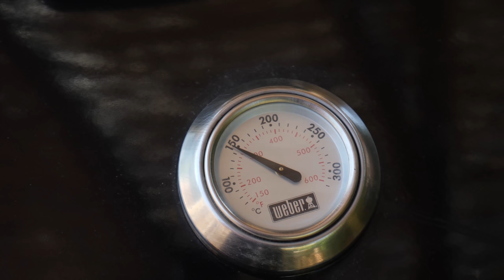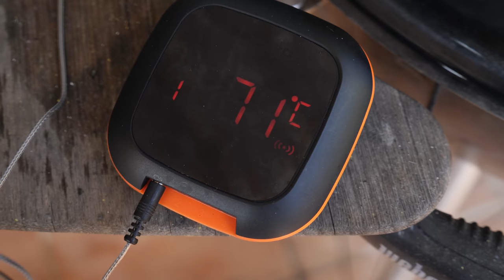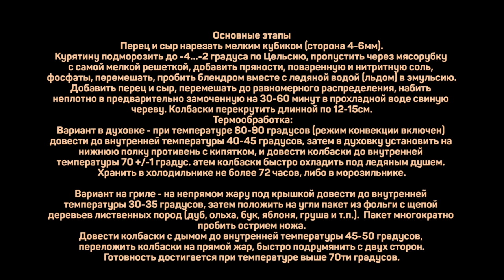Куриные колбаски. Классный рецепт куриных колбасок для гриля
Бедро куриное 1кг
Сыр 170г
Перец красный сладкий 100г
Перец зеленый острый 20г
Лёд 200г
Соль поваренная 15г
Соль нитритная 10г
Кориандр (семена) 2
Перец белый 0,5г
Кинза сушеная 0,3г
Майоран 0,3г

Основные этапы
Перец и сыр нарезать мелким кубиком (сторона 4-6мм).
Курятину подморозить до -4…-2 градуса по Цельсию, пропустить через мясорубку с самой мелкой решеткой, добавить пряности, поваренную и нитритную соль, фосфаты, перемешать, пробить блендером вместе с ледяной водой (льдом) в эмульсию.
Добавить перец и сыр, перемешать до равномерного распределения, набить неплотно в предварительно замоченную на 30-60 минут в прохладной воде свиную череву.
Колбаски перекрутить длинной по 12-15см.

Термообработка:
Вариант в духовке - при температуре 80-90 градусов (режим конвекции включен) довести до внутренней температуры 40-45 градусов, затем в духовку установить на нижнюю полку противень с кипятком, и довести колбаски до внутренней температуры 70 +/-1 градус. Затем колбаски быстро охладить под ледяным душем. Хранить в холодильнике не более 72 часов, либо в морозильнике.

Вариант на гриле - на непрямом жару под крышкой довести до внутренней температуры 30-35 градусов, затем положить на угли пакет из фольги с щепой деревьев лиственных пород (дуб, ольха, бук, яблоня, груша и т.п.).  Пакет многократно пробить острием ножа.
Довести колбаски с дымом до внутренней температуры 45-50 градусов, переложить колбаски на прямой жар, быстро подрумянить с двух сторон.
Готовность достигается при температуре выше 70ти градусов.

Произведение «Куриные колбаски. Классный рецепт куриных колбасок для гриля» созданное автором по имени Дмитрий Fresco, публикуется на условиях лицензии «Attribution-NonCommercial-NoDerivs» («Атрибуция — Некоммерческое использование — Без производных произведений») 3.0 Непортированная.
Куриные колбаски домашнего приготовления на гриле.

Всем привет! С вами Дмитрий Фреско, а вы смотрите канал Кулинарная Пропаганда. Сегодня хочу приготовить куриные колбаски. Заодно покажу и вам классный рецепт куриных колбасок для гриля и непосредственно само приготовление колбасок на гриле. В том числе, покажу как приготовить куриный фарш для колбасок. Кстати, это будут куриные колбаски с сыром. Должны получиться очень неплохие домашние колбаски.

Если вас интересуют запросы: куриные колбаски для гриля рецепт, колбаски для гриля рецепт, а также кулинарная пропаганда рецепты или рецепты Дмитрия Фреско, то это видео наверняка заинтересует и может оказаться полезным. После просмотра вы узнаете больше про приготовление колбасок в домашних условиях, в частности о том как приготовить куриные колбаски. Кроме того, информация в ролике будет актуальна тем, кого интересуют колбаски для жарки, домашняя куриная колбаса или же колбаски на гриле.